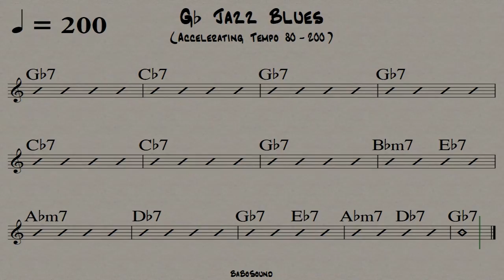Gb Jazz Blues / Backing Track For Drum (Accelerating Tempo 80-200) Swing Style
0:00 BPM 80
1:14 BPM 100
2:09 BPM 120
2:55 BPM 140
3:35 BPM 160
4:10 BPM 180